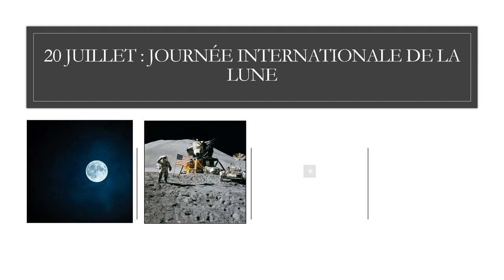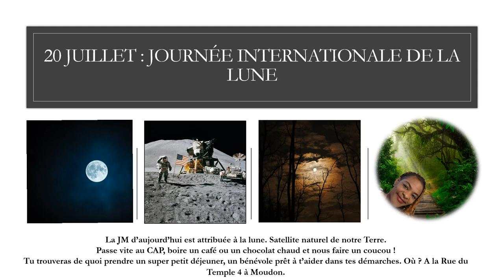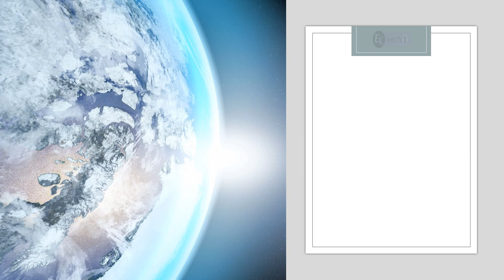La lune. Satellite naturel ! Moon day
"Pourquoi une Journée internationale de la Lune ?
Dans sa résolution 76/76 sur la « Coopération internationale touchant les utilisations pacifiques de l’espace » passée en 2021, l'Assemblée générale des Nations Unies a décidé que la Journée internationale de la Lune serait célébrée tous les ans le 20 juillet, date anniversaire du premier alunissage d'êtres humains sur le satellite terrestre dans le cadre de la Mission lunaire Apollo 11.

Les célébrations organisées pour cette Journée permettront de saluer les réalisations de tous les États dans l'exploration de la Lune et sensibiliseront le public à l'exploration et à l'utilisation durables de la Lune.

Contexte
Pendant des milliers d'années, les civilisations humaines se sont tournées vers le ciel pour comprendre l'origine et les mystères de la Lune, notre seul satellite naturel. Les observations au sol permises par l'invention des premiers télescopes ont ouvert un nouveau chapitre dans notre compréhension de notre compagnon céleste. " Source et suite de citation